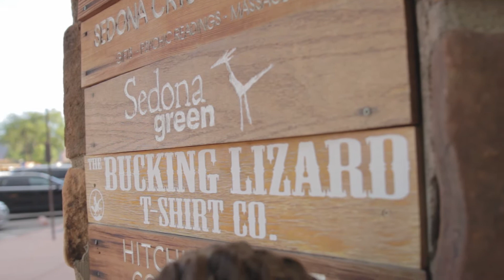Ana & Valera 2013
ocean vacation Sedona  Arizona trip